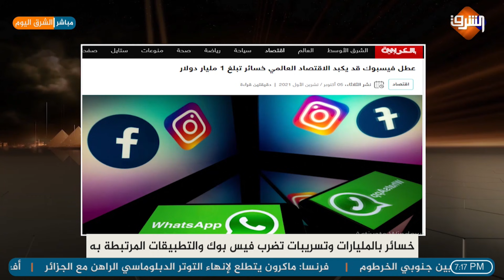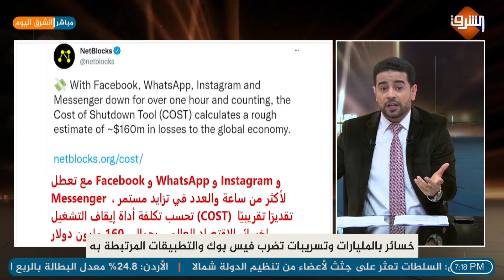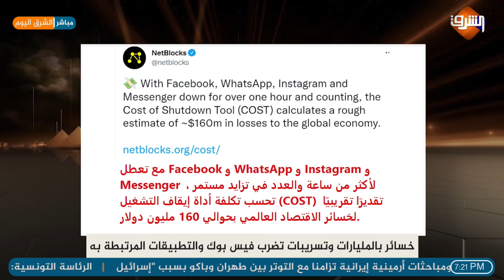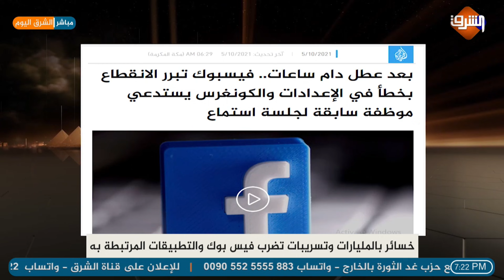شاهد ..امرأة تتسبب في خسائر بالمليارات لفيس بوك وتكشف معلومات خطيرة